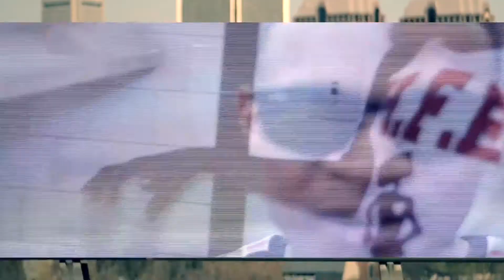Tee ft Keezy - Ballin (Official Video) | Shot by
Filmed & Edited by : @MackVisions